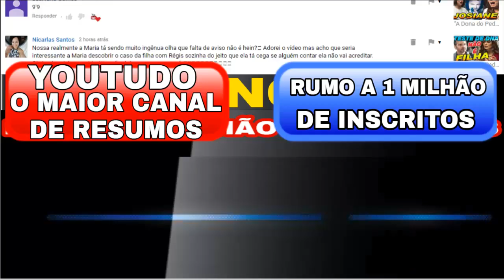SAIBA QUEM É O PAI DO FILHO DE MOANA Final Verão 90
VEJA TODAS NOVELAS DA GLOBO RESUMO DO CAPÍTULO
A DONA DO PEDAÇO,VERÃO 90,ÓRFÃOS DA TERRA E ASSISTA TODOS OS VÍDEOS DO CANAL

AQUI TODOS OS VÍDEOS DE ÓRFÃOS DA TERRA RESUMO DA NOVELA E NOTÍCIAS

CANAL YOUTUDO RESUMO DE NOVELAS E NOTÍCIAS

RUMO A 1 MILHÃO DE INSCRITOS! CANAL OFICIAL YOUTUDO
ÓRFÃOS DA TERRA  HOJE SEXTA FEIRA 12 DE JULHO SAIBA o que vai acontecer Resumo completo 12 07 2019

ADonadoPedaço OrfãosdaTerra Verão90 Novela RUMO A 1 MILHÃO DE INSCRITOS! CANAL OFICIAL YOUTUDO
FINAL VERÃO 90 + CAPÍTULO DE HOJE Ticiano assume que filho de Dandara é de Quinzinho e veja nesse vídeo quem é o pai do filho de moana